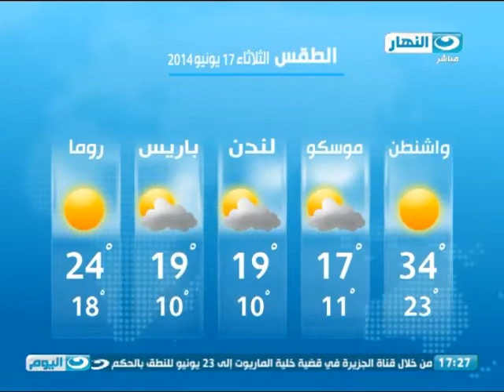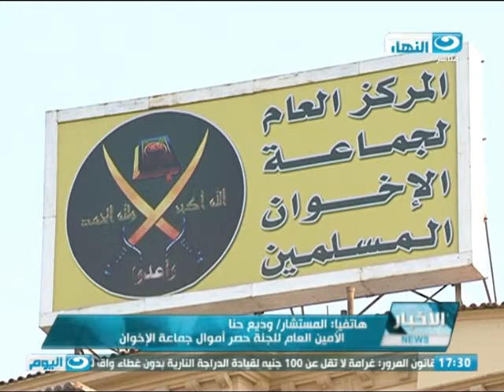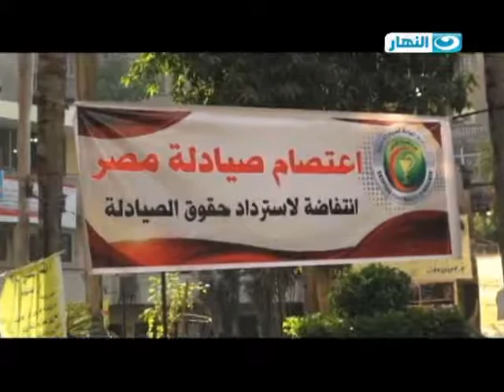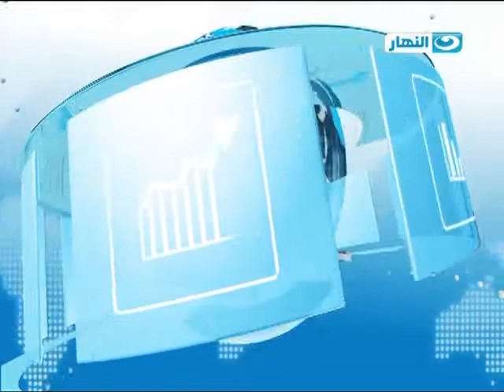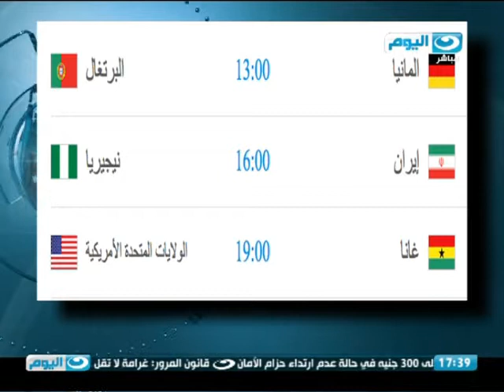نشرة اخبار الخامسة| الاجهزة الامنية والمرافق تواصل حملاتها لازالة اشغالات الباعة الجائلين